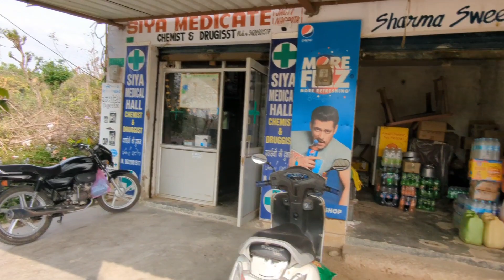दिल्ली से जम्मू कश्मीर साइकिल से जम्मू पहुंचे | वैष्णो देवी यात्रा झारखंड का लड़का 🚴‍♀️🚴‍♀️🚴‍♀️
दिल्ली से जम्मू कश्मीर साइकिल से जम्मू पहुंचे
वैष्णो देवी यात्रा झारखंड का लड़का

Support Via UPI - kumarrajeevgo-1@okicici  (GPay)

hit likes.
god bless off all you lots of

india tour by cycle
all india tour by cycle
india to pakistan tour by cycle
all india travel by cycle
solo camping
solo camping in snow
solo camping in car
solo campaign
solo camping winter

Please COPY & PASTE this in your video
description to properly Credit!